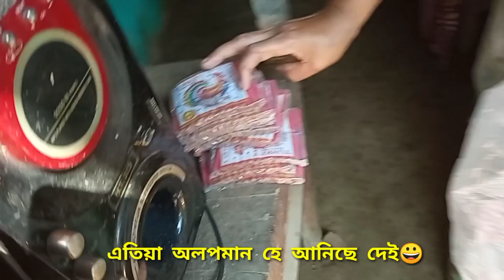মানুহ জনে বৰ কষ্ট দিলে আজি 😔/ প্ৰেমৰ সঁচা কথা টো গম পালো 💔